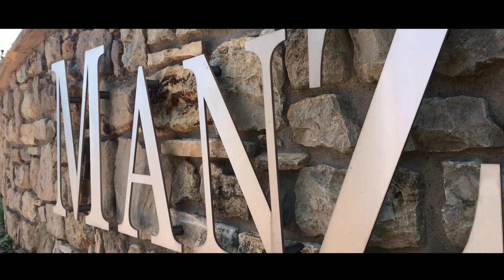Diemelstrand Barrique Gin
Der Diemelstrand Barrique-Gin ist ab sofort auch über unseren Webshop erhältlich. Lieferbar nur solange der Vorrat reicht, also wartet nicht mehr all zu lang.

Ein schönes Video zu dem Barrique-Gin haben wir auch für Euch. Vielen lieben Dank an Eike Seidenhefter für das coole Video und an die Hospitals-Kellerei Krollpfeiffers und das Weingut Manz Weinolsheim für die tolle Zusammenarbeit. 👏🙋‍♂